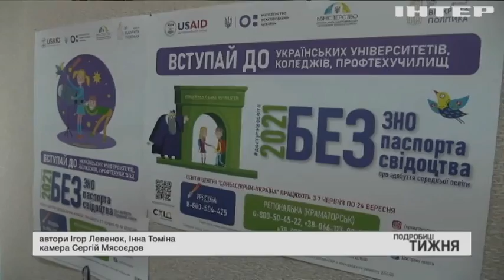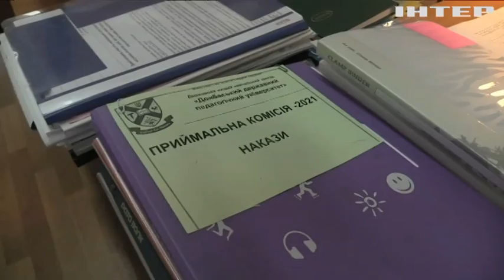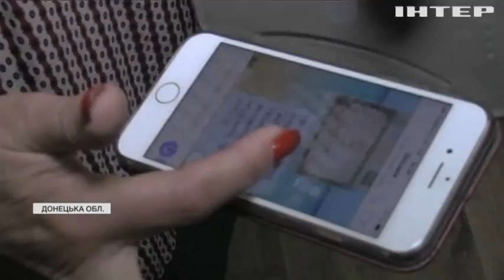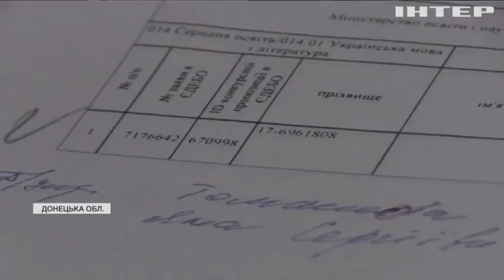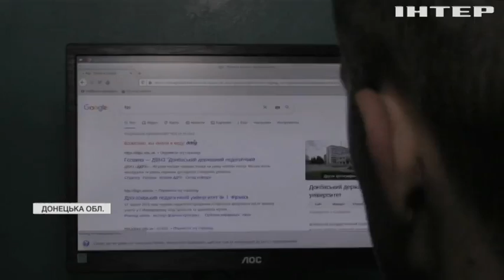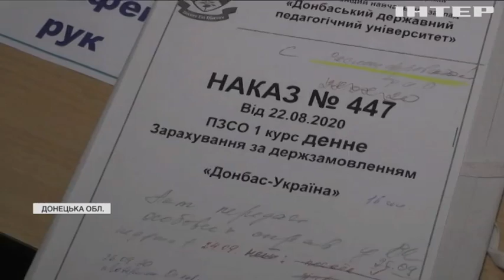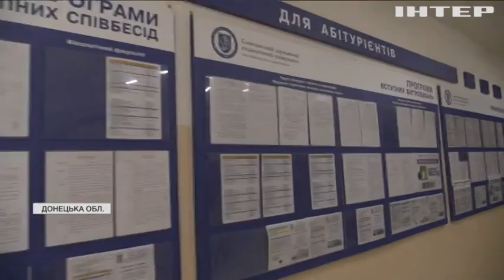Якісна освіта та європейський диплом: діти з Донбасу та Криму вступають в українські виші